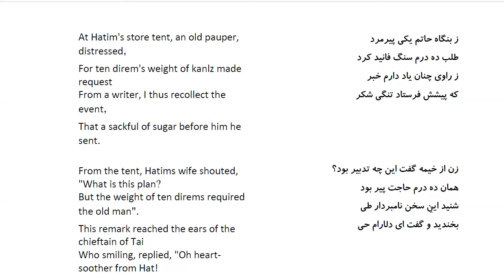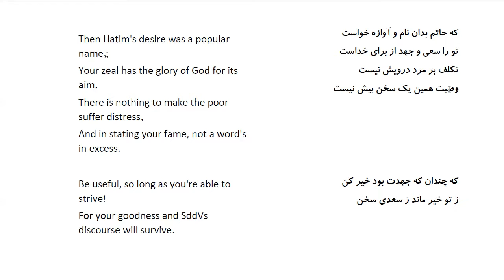Bustan: In Farsi with English Translation-Part 78: حکایت حاتم طائی